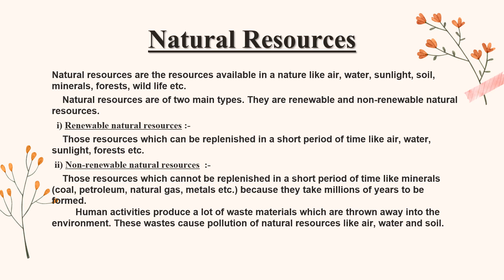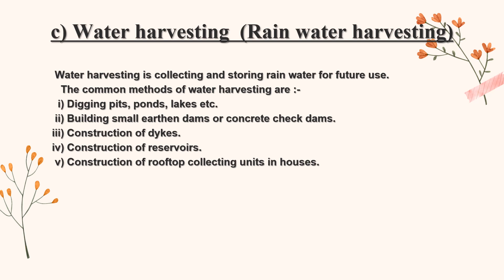Management of Natural Resources project class 10 II CBSE I Science II